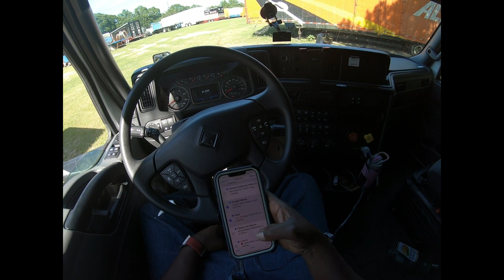SOMEONE DROPPED THE BALL TRAILER STILL LOADED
TRAILER STILL LOADED THAT I WAS SUPPOSE TO TAKE TO GET RELOADED.